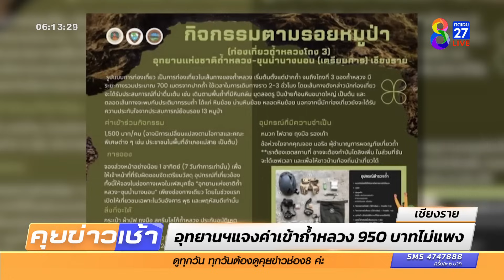อุทยานฯ แจงค่าเข้าถ้ำหลวง 950 บาทไม่แพง | ข่าวช่อง8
หัวหน้าอุทยานฯ แจงดราม่าเก็บค่าหัว เข้าถ้ำหลวง-ขุนน้ำนางนอน คนไทย 950 บาท ต่างชาติ 1,500 บาท ไม่แพง สำหรับคนที่จะเข้าต่อไปยังโถง 2 โถง 3 เพราะต้องจ้างคนอีก 5 คน นำอุปกรณ์ป้องกันเข้าไปด้วย